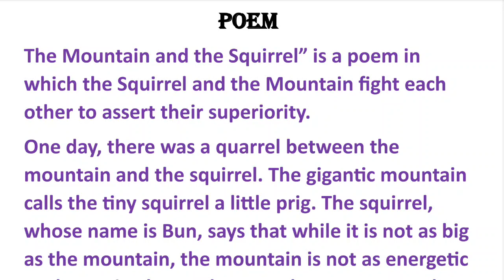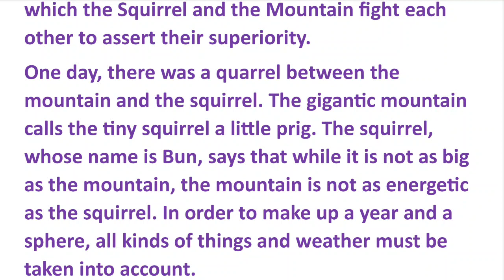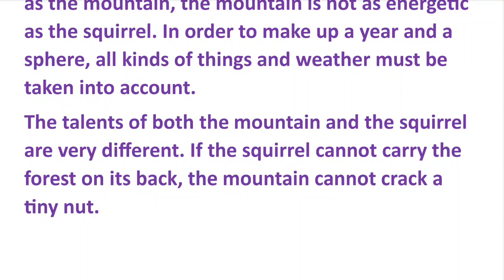mountain and the squirrel poem summary in english by Ralph Waldo Emerson